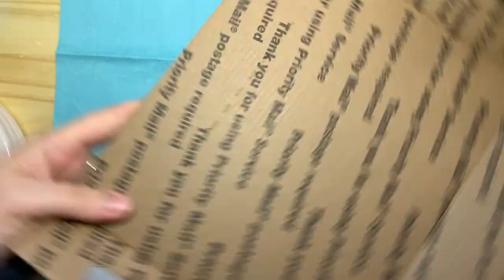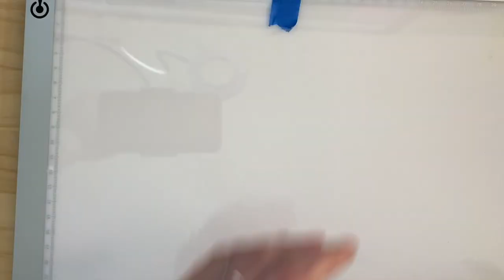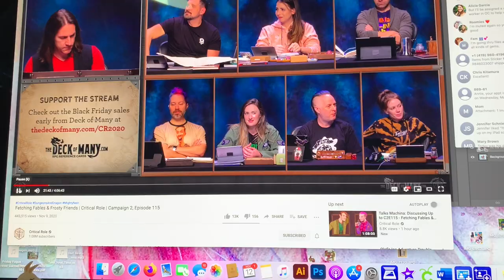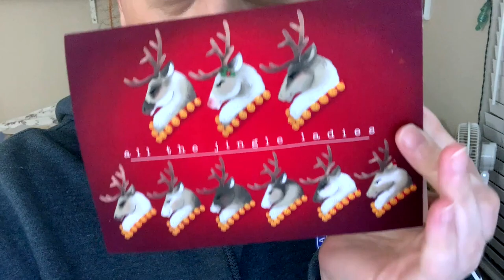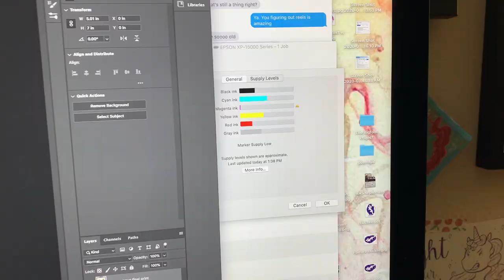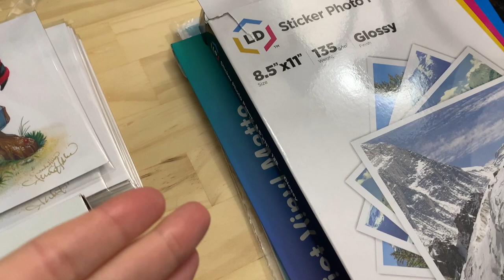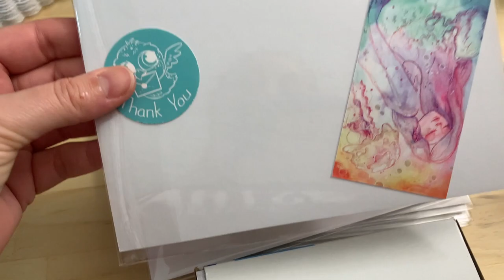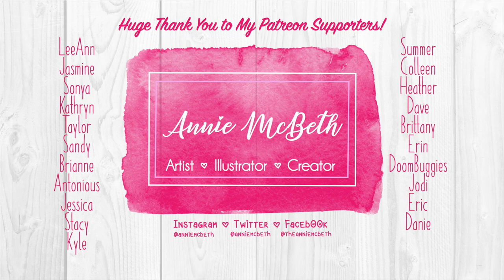Studio Vlog: 04 | Shop Prep, Knott's Artwork, & Killer Geese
Prepping for lots of things this week!
Check out Isle of Magic Marketplace on instagram at @isleofmagicmarketplace

- Equipment -
Iphone X Max
DJI Gimble
iMovie
Adobe Priemier Pro
Ipad/Apple Pencil/Procreate